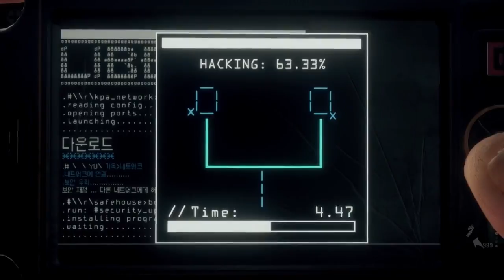Homefront Beta Key Verlosung | Gameplay | Live Stream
Was ihr tun müsst:
2. Kommentiert unter dem Homefront Beta Video von mir
Falls ihr gewonnen habt werde ich euch anschreiben :) Gewinnspielende: 12.02.16 um 16 Uhr
Viel Glück euch allen :)

Hat es euch gefallen? Klickt doch auf "Mag ich"!

Lasst nen Kommentar da wie es euch gefallen hat !